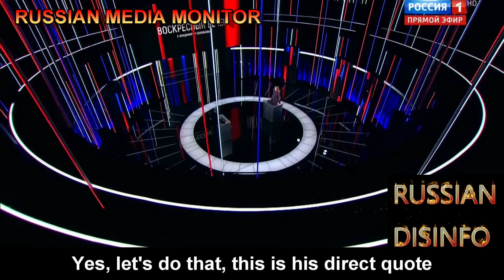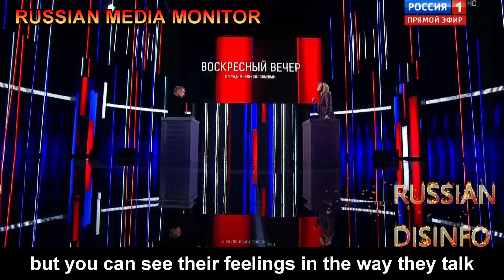Maria Zakharova spins tinfoil tales